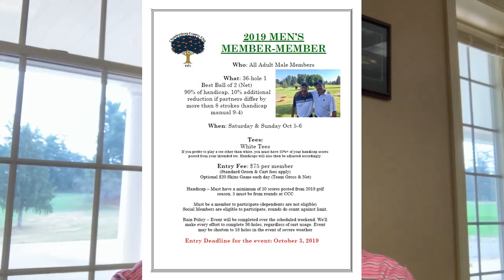Video Update Oct 3 2019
Weekly Update for October 3. Click to keep up to date with Chambersburg Country Club.
Highlights this week include upcoming fall classic results, upcoming Men’s Member Member & other club news & information.